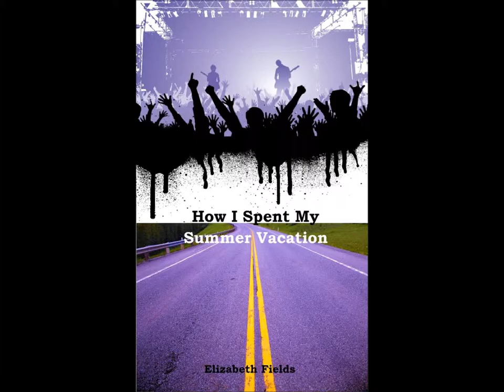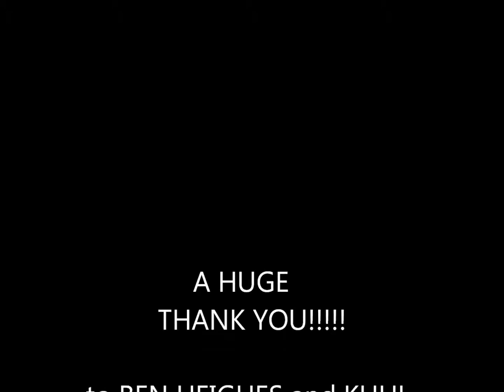Ben Heighes of KUHL 1440am Radio interviews Author, Elizabeth Fields 8-2-2013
Ben Heighes of KUHL 1440 radio interviews Author, Elizabeth Fields prior to her booksigning at The Bookworm in Santa Maria, CA Aug 2, 2013